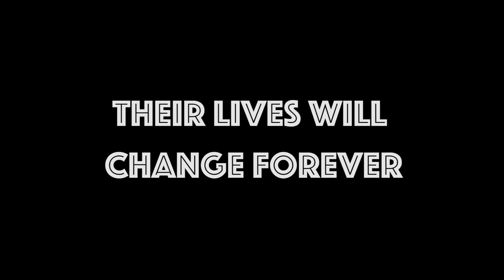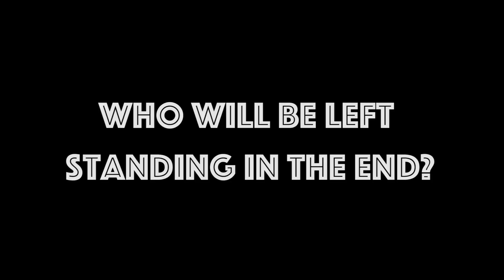Coming September 2018...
Jurassic Baby